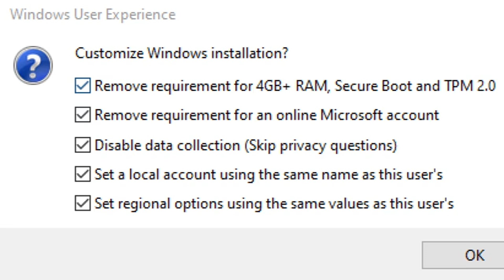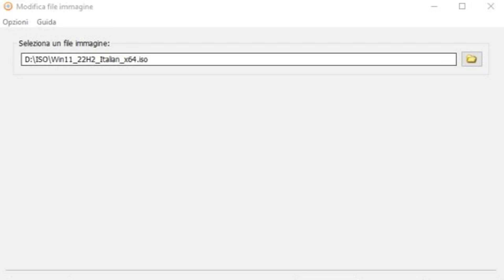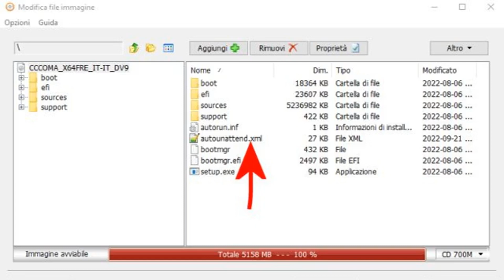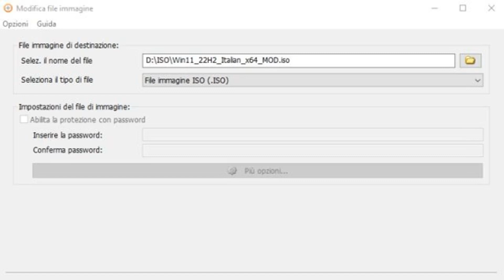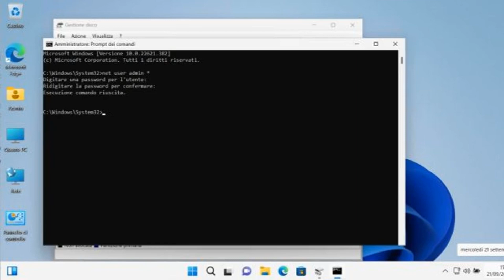Creare ISO Windows 11 per installazione senza requisiti minimi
Vuoi installare Windows 11 anche su hardware che non soddisfa i requisiti minimi? In questo video, ti mostriamo come creare un file ISO di Windows 11 personalizzato che ti permetta di bypassare i requisiti di sistema. Scopri gli strumenti necessari, i passaggi dettagliati per la creazione dell'ISO e come preparare il tuo PC per l'installazione. Non perdere questa guida essenziale se desideri aggiornare o installare Windows 11 sul tuo dispositivo senza limitazioni di compatibilità!